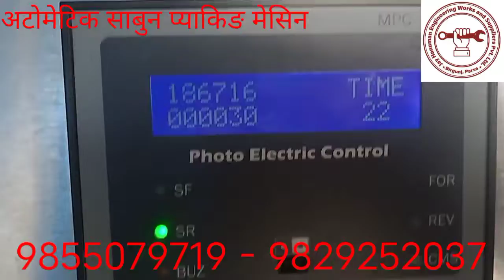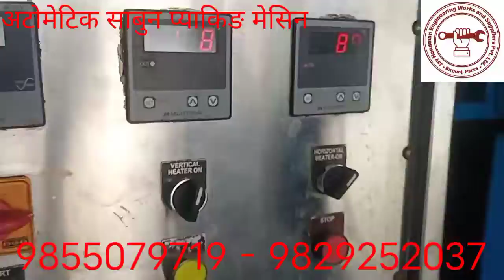Automatic soap packaging machine in Nepal , sabun packaging machine ( 9855079719 - 9829252037 )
कृपया हाम्रो website मा हेर्नू होला
"  एक घर एक उधोग  "
अब बिदेश जाने हैन आफ्नै देशमा उधोग धन्दा गरौ ।।।।। सानो वाट शुरुवात गरौ ।।।
उधोग बिना देश बिकाश सम्भावना छैन ।।।
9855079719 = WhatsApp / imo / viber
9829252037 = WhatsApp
हाम्रो सेवाहरु
 र सबै किसिमका मेसिनहरु अर्डर अनुसार उपलब्ध गराईन्छ